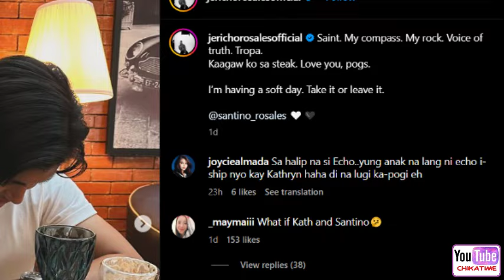KATHRYN BERNARDO SHINI-SHIP sa ANAK ni JERICHO ROSALES nasi SANTINO ROSALES, BAGAY DAW SILANG DALAWA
Kathryn Bernardo shini-ship sa anak ni Jericho Rosales
Humirit ang isang netizen kung baka pwedeng ang aktres na si Kathryn Bernardo at anak ni Jericho Rosales na si Santino Rosales nalang ang magkatuluyan.
Napa-comment kasi ang netizen sa post ni Jericho kasama ang anak.

» Video Editor: Camtasia Studio
» Thumbnail: Photoshop cs3